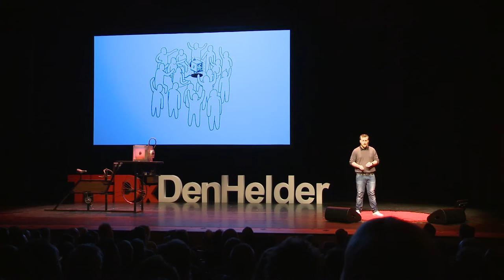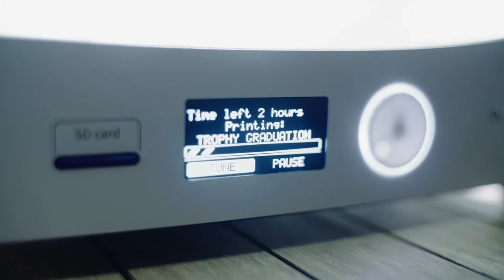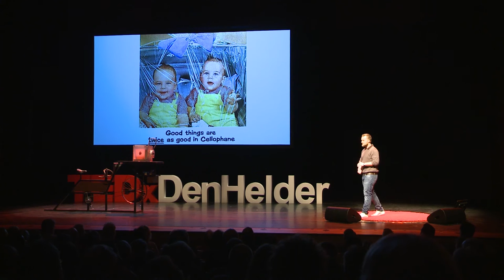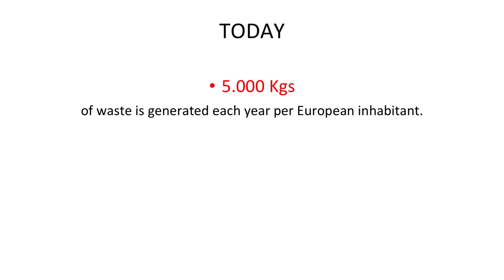Why designing and producing should be hard work. | Pierre Niviere | TEDxDenHelder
What is on top of your shopping list? Many already have it all. But we want bigger, better and more of it. Because making things hardly requires any effort, we produce more than we need. Pierre’s design brings us back to the important question; what do I really need and am I prepared to work for it?

Pierre Niviere is a design artist. Born in France, living in Amsterdam. He studied at the Gerrit Rietveld Academy and is at the start of his career. He creates images with their own identity that tell stories and raise consciousness.